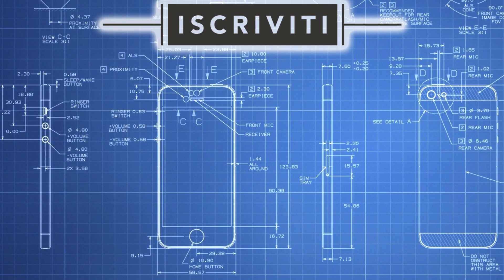Nuova Attrezzatura: Treppiedi e Gorillapod economici di AUKEY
LEGGIMI 😀 Clicca su ⬇"Mostra Altro"⬇
PROMO AMAZON

Ultimamente sto cercando di far compiere qualche piccolo passo avanti al mio canale dal punto di vista qualitativo. Aukey mi sta dando una mano in questo senso con i suoi prodotti economici e di ottima qualità. Oggi vi parlo di due Treppiedi molto particolari.

LINK AMAZON AI PRODOTTI

MINI TREPPIEDE

ROBA DI HARRY POTTER IN PROMO